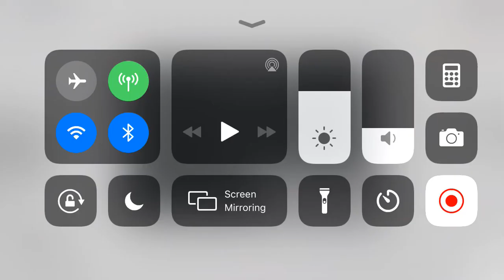Playing Speed Run 4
Not the best first video but, at least it is something.